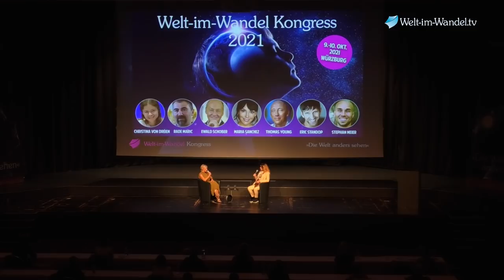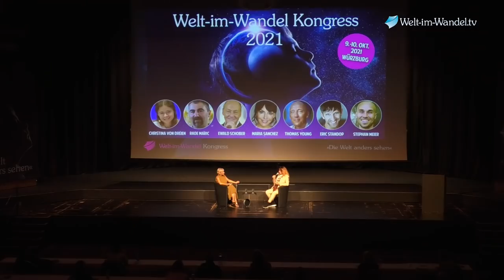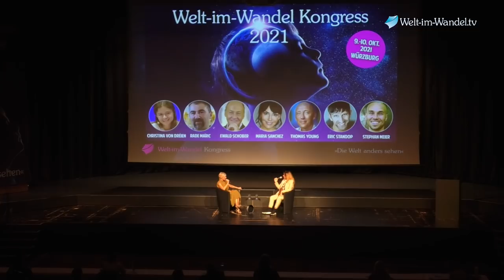Dein Blut lügt nicht! - Was Blut über Deine Gesundheit & Krankheit aussagen kann - Sabine Linek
Das Blut ist der Kraftstoff des Körpers und das Elixier des Lebens. Blut hat die Menschen schon immer fasziniert und es hat in allen Kulturen eine Bedeutung die weit über die medizinische hinausgeht. Und die Auswertung der Blutwerte ist ein wichtiges diagnostisches Mittel, aus denen sich viele Rückschlüsse auf die Gesundheit des Menschen ziehen lässt. Es zeigt, welche Dynamik in einem Menschen herrscht. Doch medizinische Laborchecks mit 50 verschiedenen Parametern können völlig normale Werte erbringen und trotzdem ist der Patient schwer krank. Und niemand weiß, was hierfür die Gründe sind. Und genau deshalb nutzt die Heilpraktikerin und Entwicklerin der SanaZon-Therapie Sabine Linek die Dunkelfeldmikroskopie. In ihr werden Milieuveränderungen, Übersäuerungen, Gerinnungsstörungen, Sauerstoffmangelzustände, Organschwächen, bakterielle und parasitäre Belastungen frühzeitig erkannt und behandelt werden. Eine neue Behandlungsmethode hierbei ist die intravenöse Lasertherapie (Laser-Blut-Bestrahlung).